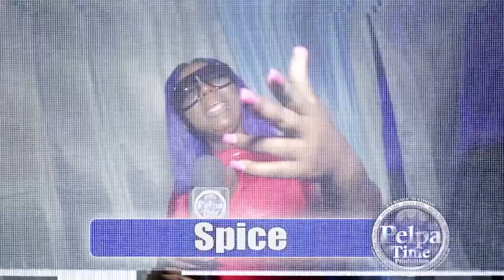Kizzy Don got her new body to show off ARMANII SILK BOSS at KASH celebration